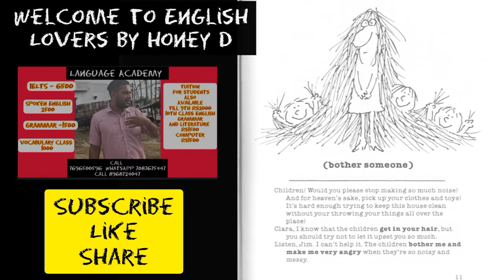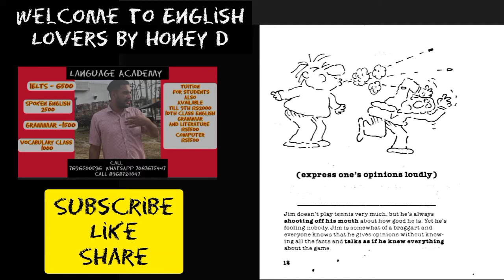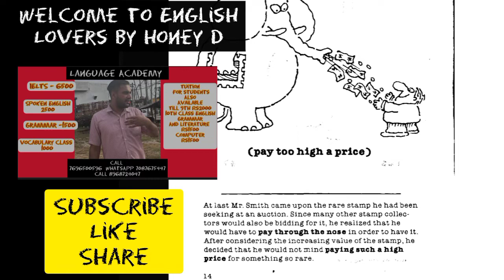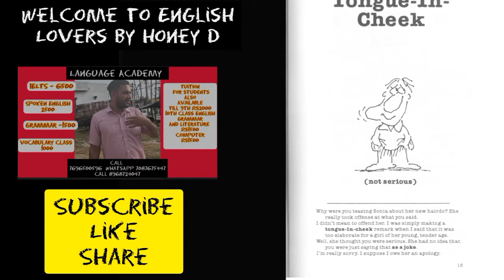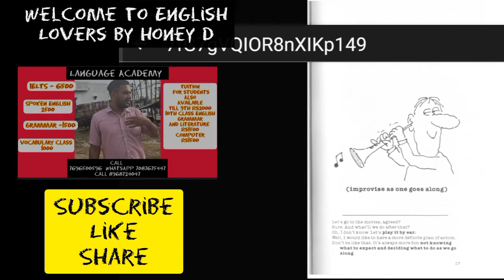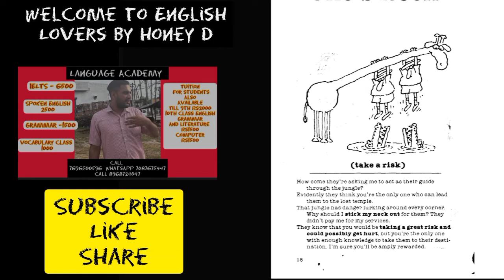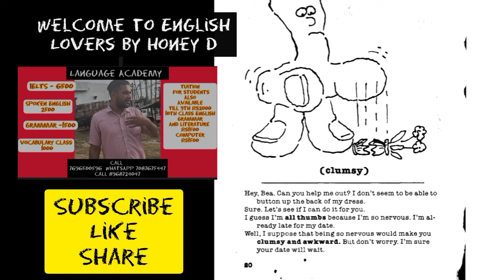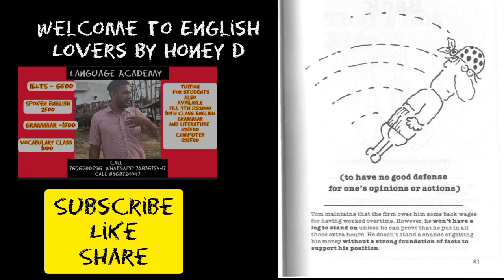AMERICAN IDIOMS SESSION 2 I ENGLISH TO PUNJABI I IELTS AND PERSONALITY DEVELOPMENT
this video is second in series of American idioms. These are really helpful to improve your score in IELTS exam as well as to develop your speaking skill.

without the use of such idioms we can't claim to be efficient in speaking skill especially when it comes to IELTS MODULE. I hope this would of huge help for the learners of English as it is translated into Punjabi.

Yours sincerely,
Himanshu Dutta